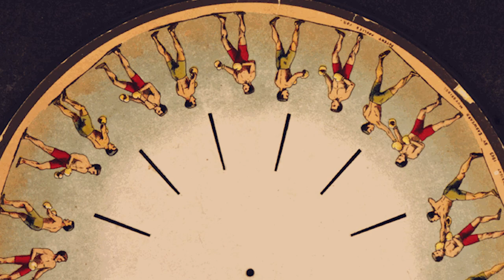The Inspiring Life of Mary Blair: 50 Second Documentary